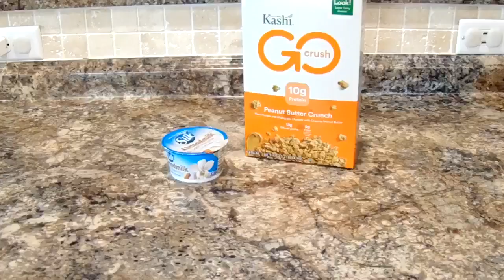My Healthy and Productive Summer Morning Routine 2019 // Camden Paige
↠Open Me!↞
Today I showed you guys my healthy and productive morning routine! I love these videos, and had a lot of fun making mine, so I hope you guys enjoy it :)

❁Q&A:
- iMovie on my iPhone along with some other apps here and there
- I film with a Sony camera and occasionally my iPhone SE

The music and/or graphics in this video don’t belong to me!

THIS IS NOT A SPONSORED VIDEO-Unless I say it is in the video ッ